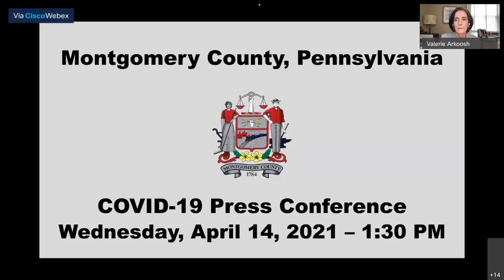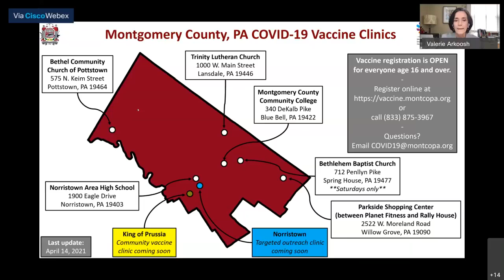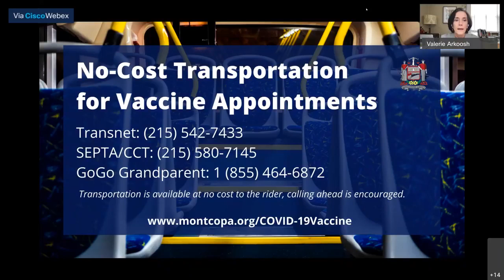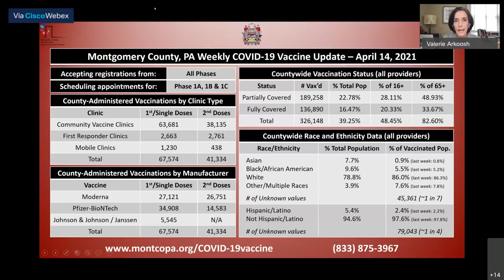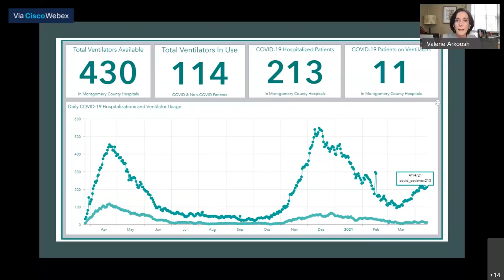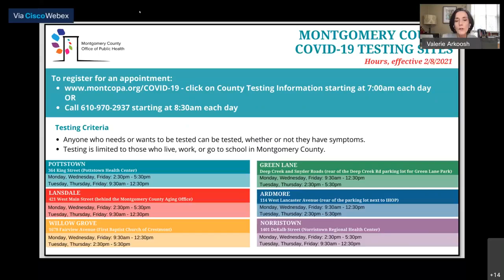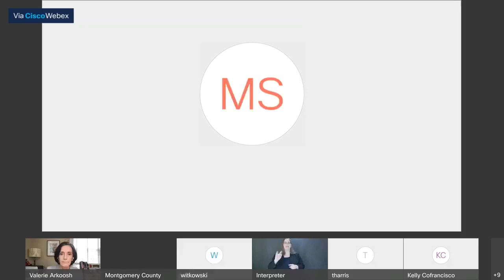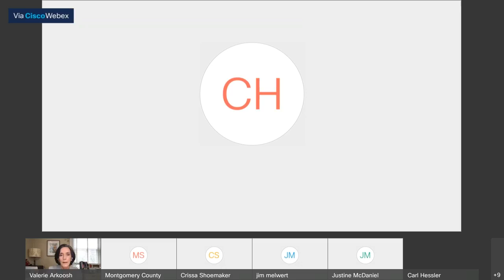Montgomery County, PA COVID-19 Press Conference – April 14, 2021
Briefings on Montgomery County, Pennsylvania’s COVID-19 mitigation efforts are held each Wednesday at 1:30 p.m. They are streamed live on Montgomery County’s Facebook and recordings are uploaded here.